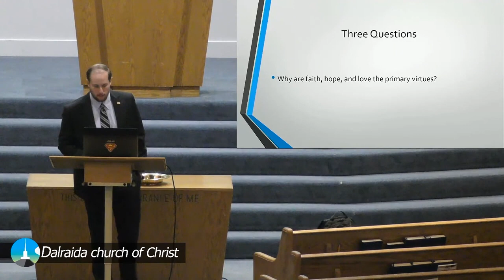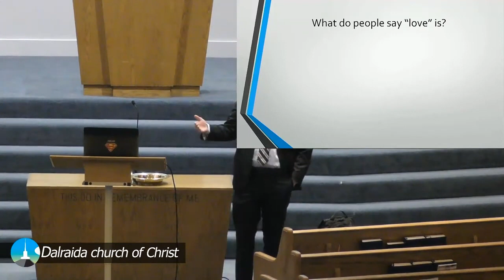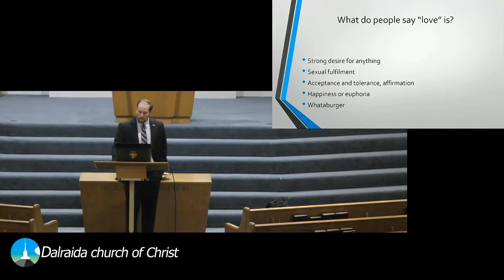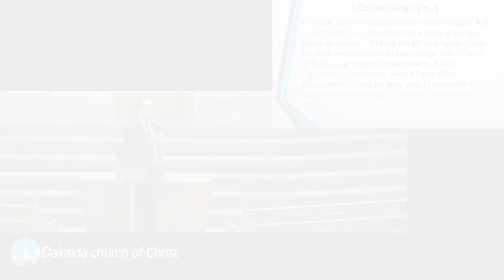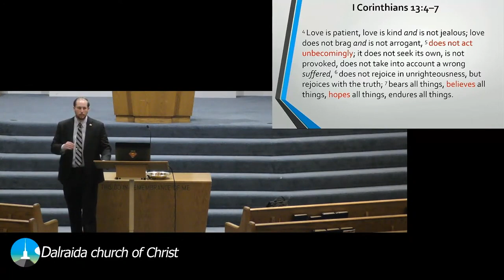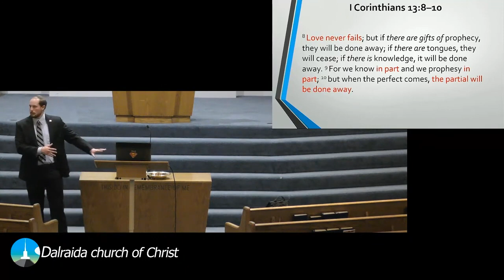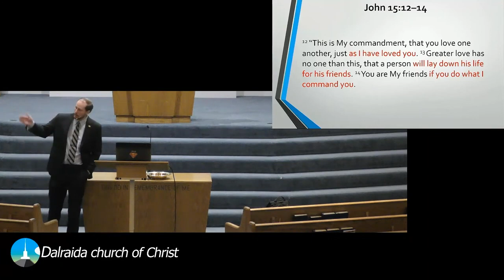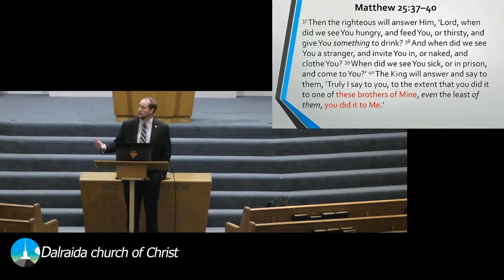Faith, Hope, and Love: Part 3- Love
The third and final part of Caleb's series on the three primary virtues of Christianity. This lesson explores the significance of love to Christians.